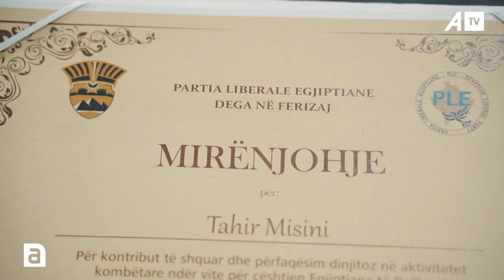I ka hiç më pak se 75 vjet por tek tash po realizon ëndrrën e fëmijërisë